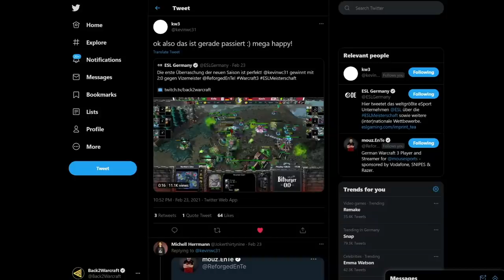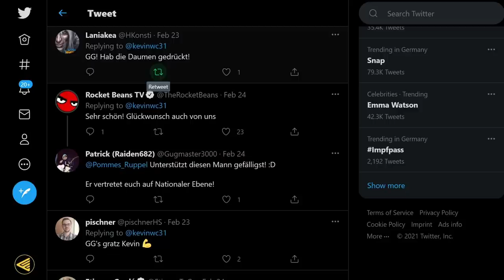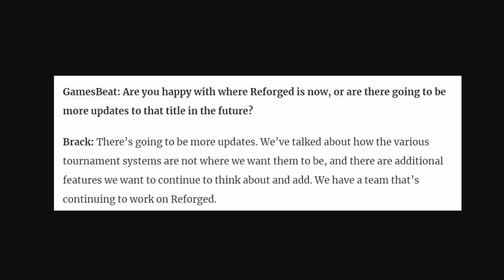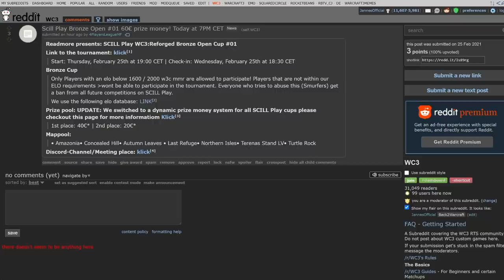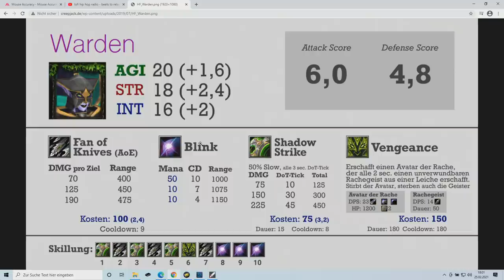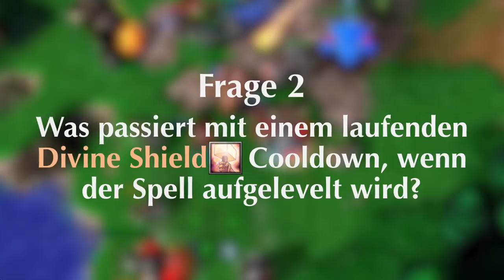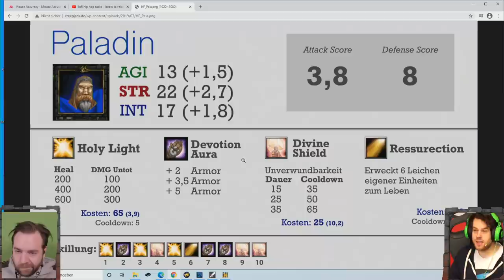Mit kniffligen WC3-Fragen & -Match - Das Martyrium des Jannes T. | Creepjack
Die ESL ist gestartet, die BLIZZCON 2021 enttäuschte mit ihren Ankündigungen, aber immerhin gibt es ganz viel WARCRAFT in dieser besonderen Folge CREEPJACK. Endlich entstaubt auch Jannes mal wieder seine Tastatur und zeigt gegen den Community-Mod Suun sein Können. Aber auch sein Gehirn wird mal wieder gefordert in einer weiteren von Florentin Will erdachten Folge JANNES KANN ES.

Florentin lädt ein zu WARCRAFT 3: REFORGED. Bei Creepjack geht es um Triumph oder Trauer, Gewinn oder Gesichtsverlust, Sieg oder Niederlage in WARCRAFT 3. Hier messen sich das Willsche-Wunderkind und seine Freunde in einem DER Spiele-Klassiker schlechthin. An die Ressourcen, fertig, lowas!